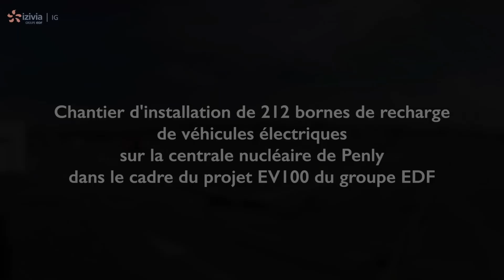212 bornes de recharge inaugurées sur le parking du CNPE de Penly !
Curieux de savoir comment le déploiement de bornes de recharge pour véhicules électriques se déroule ?
Visionnez la vidéo timelapse pour voir les 3 grandes étapes de chantier
1. Réalisation des tranchées et pose des fourreaux
2. Pose des bornes de recharge
3. Raccordement électrique des bornes de recharge